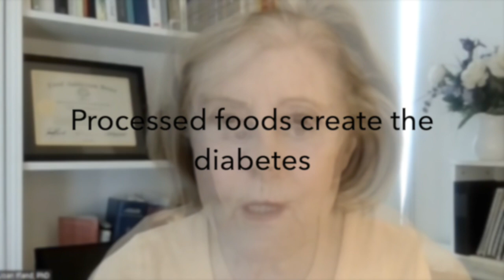Why diabetes is not your fault!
Traditional Western medicine takes the position that diabetes in incurable and that diabetics must take medication for the rest of their lives.  However, we see in the ROC that diabetes can be made better in the case of Diabetes I and can be put into remission in the case of Diabetes II.

Why are these two experiences so different?

What is the role of traditional focuses on pharmaceuticals versus lifestyle changes?

This video explains how the ROC works such that diabetes can be improved dramatically.

Take our self-quiz to see how you are experiencing processed food addiction in your life:

Register for our FREE online workshop to learn more about the science behind processed food addiction and a path to recovery.

Put processed food addiction into remission (foodaddictionreset.com)